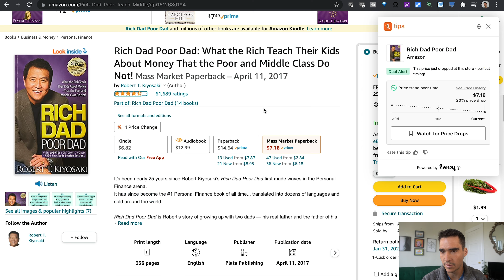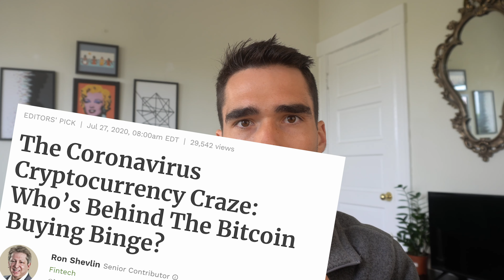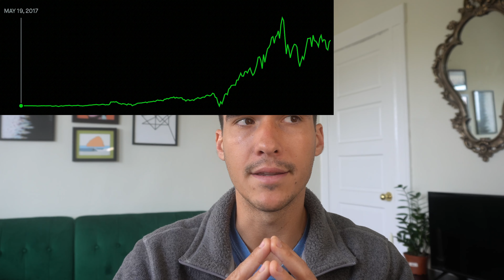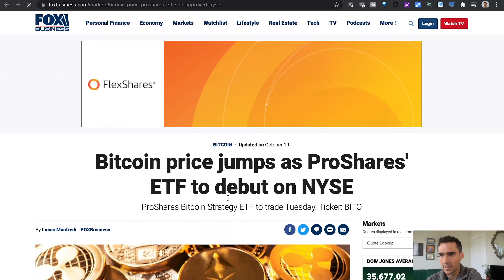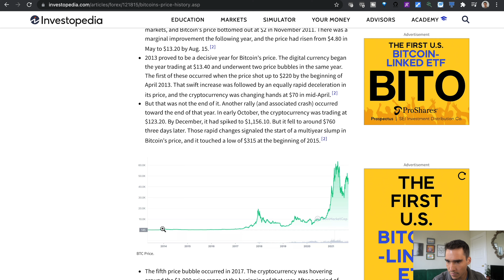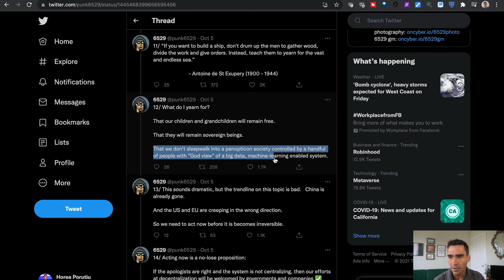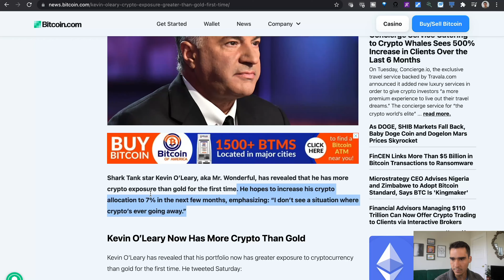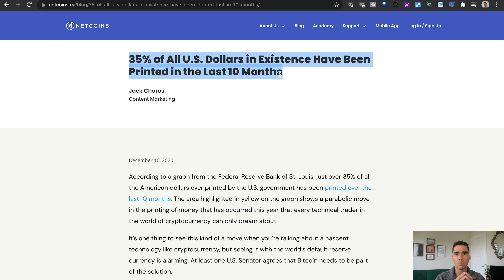Is It Too Late To Buy Crypto - November 2021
Timecodes

0:00 - Intro: Rich Dad Poor Dad
0:31 - My Takeaway from Rich Dad Poor Dad
1:28 - Taking Investing Risks - S&P500 vs. Bitcoin performance
2:15 - Video Overview (Bitcoin ETF, @punk6529, Kevin O'Leary)
2:40 - Disclaimer
2:55 - My Investing Background
3:11 - My Current Top 10 Stock and Crypto Holdings
3:33 - Goal For The Next Year
3:56 - Is It Too Late to Get into Crypto?
4:25 - Bitcoin ETF - BITO
5:00 - Institutional Investors want Crypto ETF
5:29 - Bitcoin Performance since 2014: 413x
6:27 - Comparing S&P500 to Bitcoin
6:52 - @punk6529
7:24 - China Crypto Ban and Miners
8:02 - Whether you like it or not, Bitcoin and Crypto is here to stay
8:24 - Kevin O'Leary Bitcoin Case Study
9:07 - Kevin O'Leary Crypto Exposure Greater than Gold
9:38 - Bitcoin's Limited Supply vs. Money Printing
10:04 - Conclusion

In this video, I discuss my thoughts about investing in cryptocurrencies. I show my portfolio, my stock investments, and some recent headlines that have helped me solidify my views on crypto. My portfolio is focused on Ethereum and Bitcoin. I talk about the recent Bitcoin ETF: BITO, Twitter user @punk6529, and Kevin O'Leary's changing views on Crypto. My idea is to invest all of my savings and earnings into crypto for the next 14 months.

Rich Dad Poor Dad